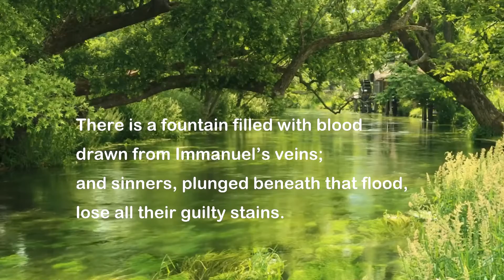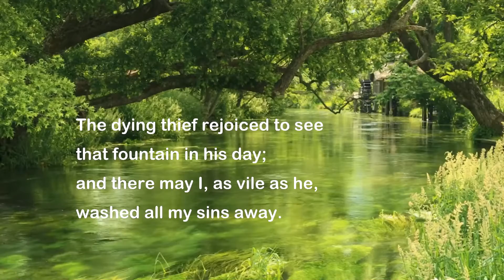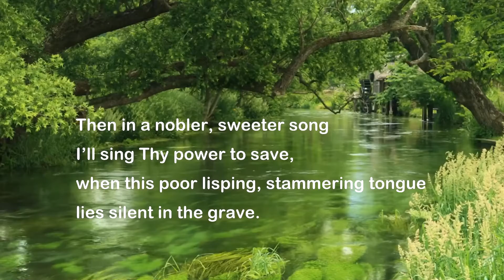There is a fountain filled with blood